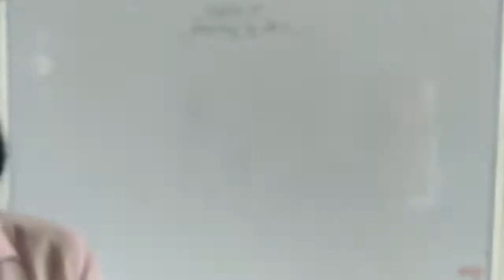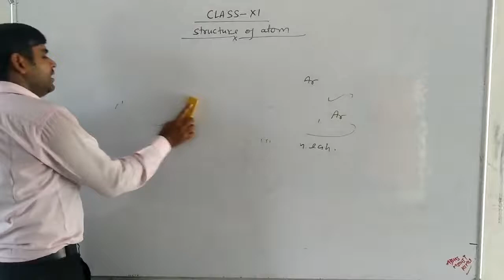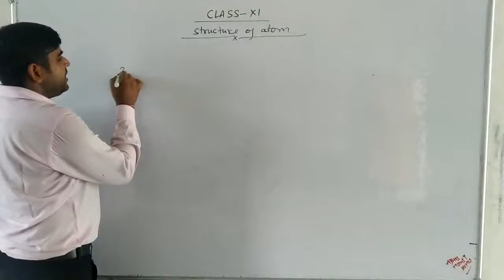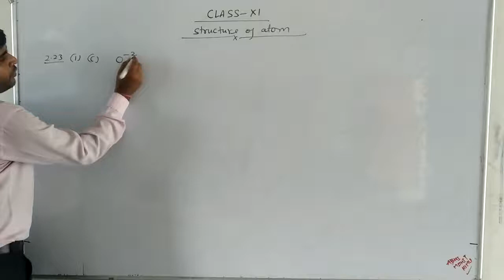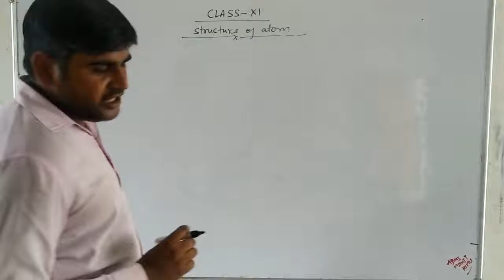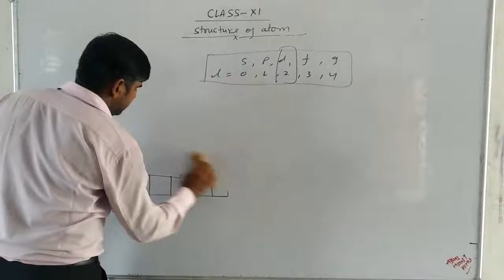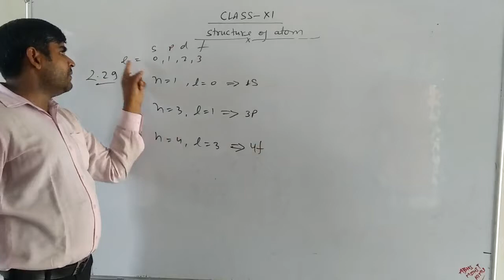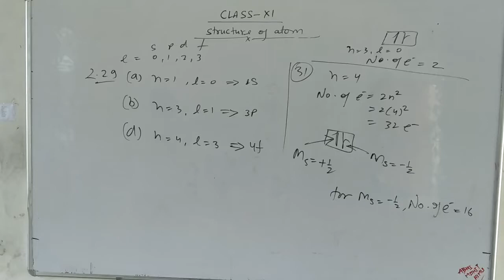Class-xi, Structure of atom exercise from 2.20 to 2.31 by Mohit sir